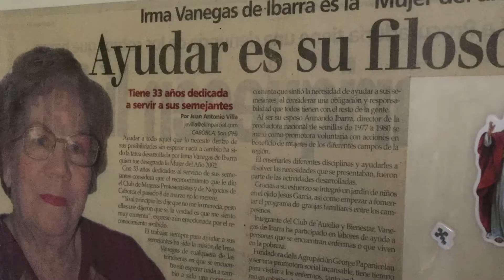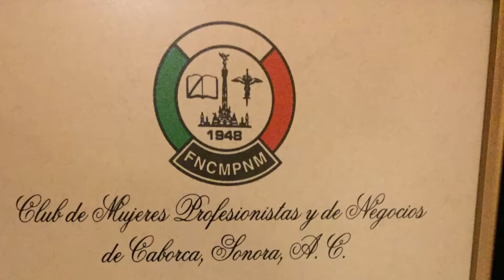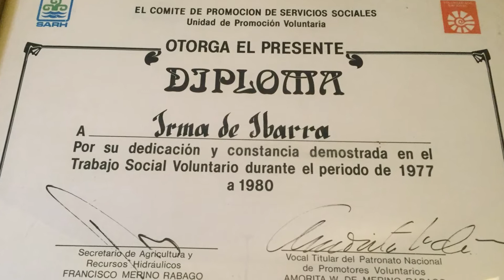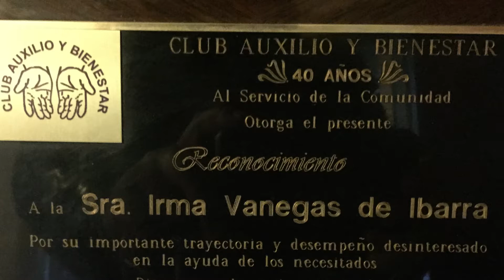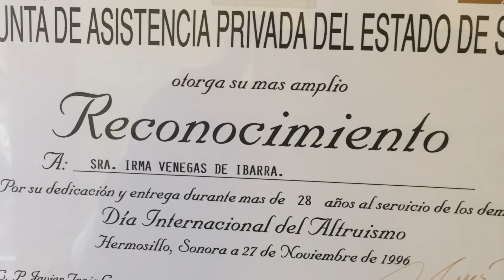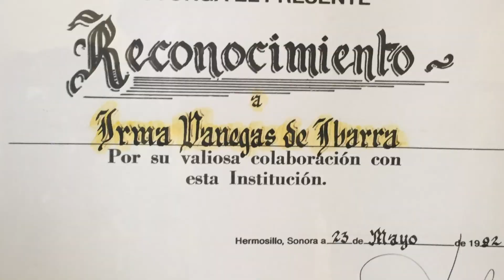IRMA VANEGAS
día de la mujer 2018 reconocimiento del DIF 2018.